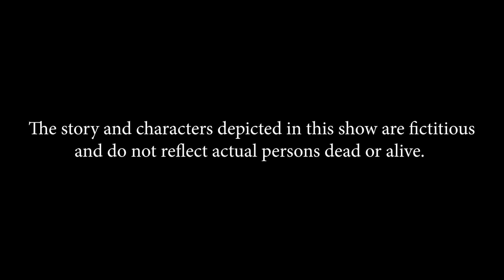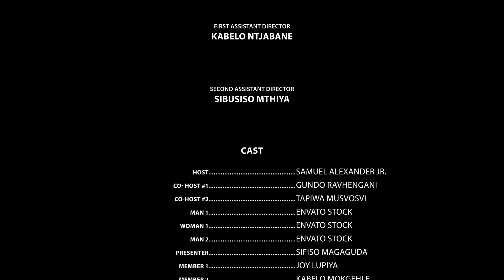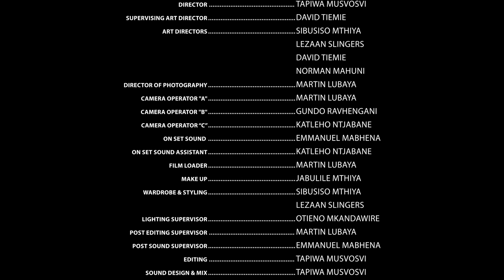Ep 8 - The Bible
“When the world beats you down, open up your Bible.” – Lysa TerKeurst that sound so easy right? but do you do it? does the bible become you first thought? Catch the sketchgang as we speak on the importance of the bible and the relevance of it in our lives TRUST US YOU WILL LAUGH WHILE AT IT, ENJOY